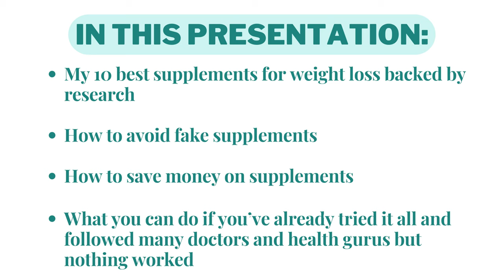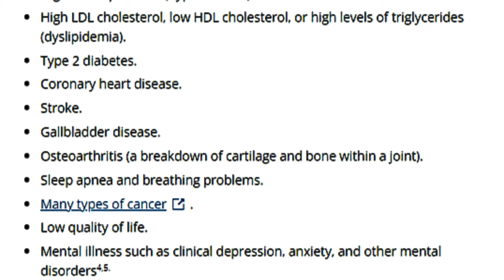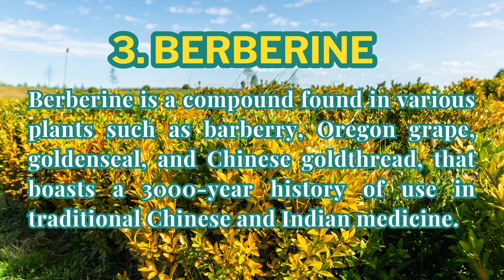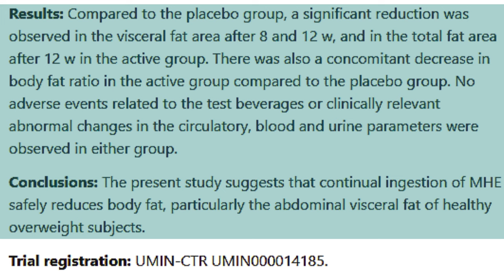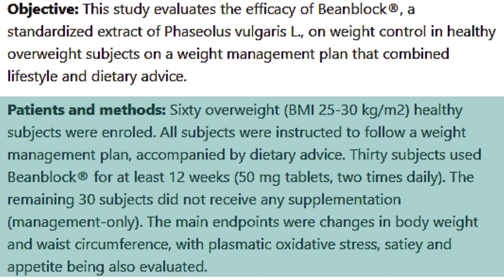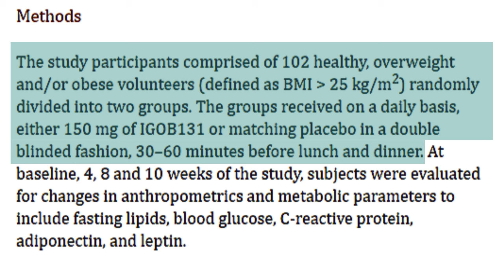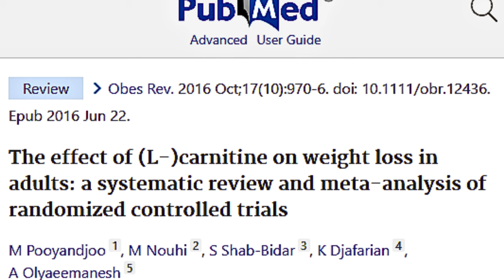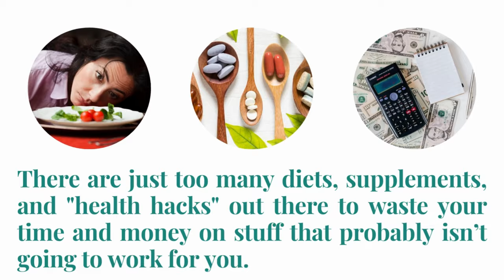10 Best Supplements for Weight Loss Backed by Research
Which supplements may work for weight loss according to studies? Here are my top 10 supplements for weight loss based on limited human studies.

TIME STAMPS:

0:00 Disclaimer
1:30 Rising Global Obesity: A World Health Organization Report
1:40 Health Risks Associated with Overweight and Obesity: Insights from the CDC
2:02 10 Best Supplements for Weight Loss Backed by Limited Human Studies
12:52 How to Avoid Fake Supplements
13:32 How to Save Money on Supplements (APT0317)
13:43 What You Can Do If You've Already Tried It All And Followed Many Doctors And Health Gurus But Nothing Worked
14:27 Subscribe

Potent anti-obesity effect of enteric-coated lactoferrin: decrease in visceral fat accumulation in Japanese men and women with abdominal obesity after 8-week administration of enteric-coated lactoferrin tablets

Antiobesity effect of Gynostemma pentaphyllum extract (actiponin): a randomized, double-blind, placebo-controlled trial

Berberine: Botanical Occurrence, Traditional Uses, Extraction Methods, and Relevance in Cardiovascular, Metabolic, Hepatic, and Renal Disorders

Berberine Improves Insulin Sensitivity by Inhibiting Fat Store and Adjusting Adipokines Profile in Human Preadipocytes and Metabolic Syndrome Patients

Different berries and berry fractions have various but slightly positive effects on the associated variables of metabolic diseases on overweight and obese women

Matured hop extract reduces body fat in healthy overweight humans: a randomized, double-blind, placebo-controlled parallel group study

Insecticidal action of the phytohemagglutinin in black beans on a bruchid beetle

Relative importance of phytohemagglutinin (lectin) and trypsin-chymotrypsin inhibitor on bean (Phaseolus vulgaris L) protein absorption and utilization by the rat

Phaseolus vulgaris extract affects glycometabolic and appetite control in healthy human subjects

A Dietary Supplement Containing Standardized Phaseolus vulgaris Extract Influences Body Composition of Overweight Men and Women

Blocking carbohydrate absorption and weight loss: a clinical trial using a proprietary fractionated white bean extract

Beanblock® (standardized dry extract of Phaseolus vulgaris) in mildly overweight subjects: a pilot study

African mango (IGOB131): a proprietary seed extract of Irvingia gabonensis is found to be effective in reducing body weight and improving metabolic parameters in overweight humans

The effect of Irvingia gabonensis seeds on body weight and blood lipids of obese subjects in Cameroon

IGOB131, a novel seed extract of the West African plant Irvingia gabonensis, significantly reduces body weight and improves metabolic parameters in overweight humans in a randomized double-blind placebo controlled investigation

The effects of caffeine intake on weight loss: a systematic review and dos-response meta-analysis of randomized controlled trials

The effect of (L-)carnitine on weight loss in adults: a systematic review and meta-analysis of randomized controlled trials

Effect of probiotics on body weight and body-mass index: a systematic review and meta-analysis of randomized, controlled trials

EBOOK

SAVE MONEY